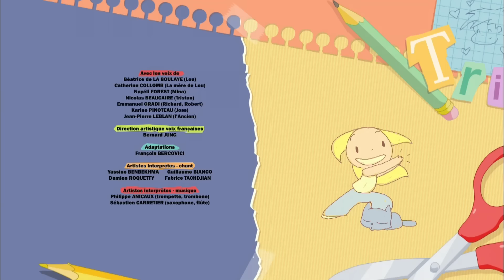LOU! *Petits secrets entre amies* Épisode 39 HD [Officiel] Dessin animé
Lou découvre que Mina a un secret dont elle ne veut rien lui dire. Totalement focalisée sur ce mystère et d’une curiosité maladive, Lou n’a plus qu’une idée en tête : savoir de quoi il s’agit. Mais Mina est têtue… et refuse de dire quoique ce soit à sa copine. De son côté, la mère de Lou est émue : Richard lui a confié un double de ses clés d’appartement… en cas de besoin. Mais la maman de Lou est elle aussi d’une curiosité maladive. Elle entre chez Richard pendant l’absence de celui-ci, histoire d’en savoir un peu plus sur sa vie. De fil en aiguille, elle se retrouve coincée dans la salle de bain du jeune homme, revêtue d’un ridicule déguisement de super héros…